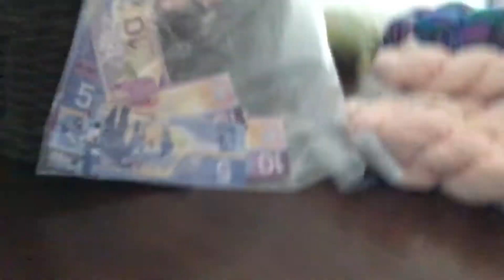Dieselducy’s Winter Olympics￼